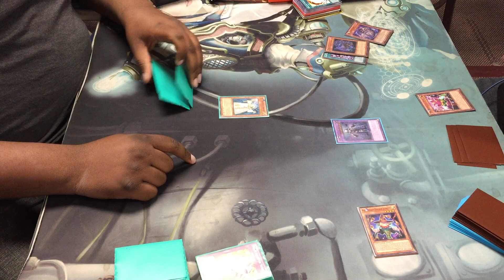YUGIOH! Infernoid vs. Shaddolls G3